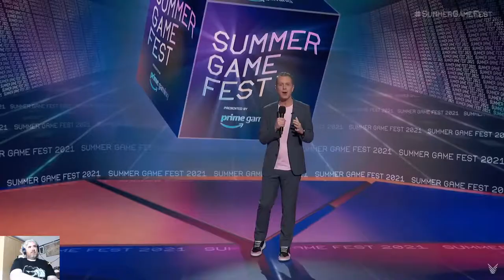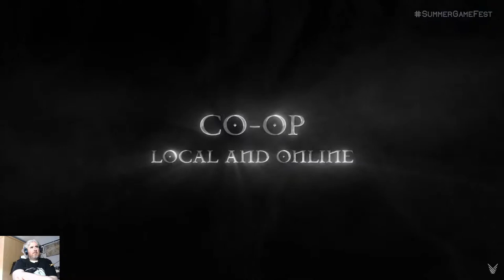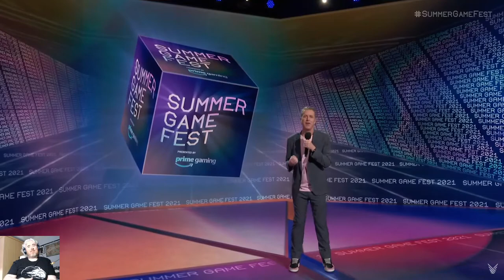Summer Game Fest Kick Off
00:00 - Intro
01:22 - Wonderlands
05:20 - Metal Slug Tactics
07:23 - Hideo Kojima
14:43 - Lost Ark
17:15 - Mungus
18:55 - Chicory
20:10 - Salt & Sacrifice
22:08 - Solar Ash
23:25 - Chivalry 2
25:25 - Two Point Campus
27:52 - Blood Hunt
30:07 - House of Ashes
32:46 - Tales of Arise
35:28 - Planet of Lana
38:09 - 2Bean
38:44 - Deviation Games
42:35 - Evil Dead: The Game
45:52 - Elden Ring
50:07 - Outro